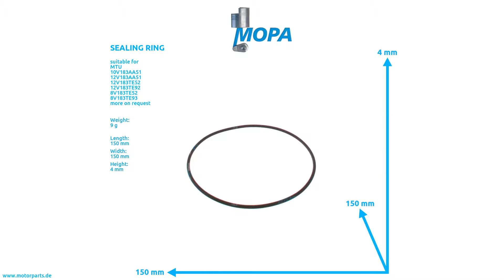0259978548 - MOPA SEALING RING suitable for MTU engines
Like here SEALING RING with the comparison number 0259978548 suitable for the MTU engines of serie(s)  10V183AA51 12V183AA51 12V183TE52 12V183TE92 8V183TE52 8V183TE93

0:00 Intro
0:08 360 View
0:28 Suitable engines, detail and dimensions
0:38 Outro
0:45 Contact us!